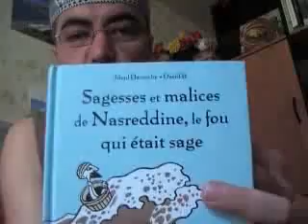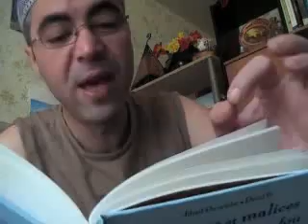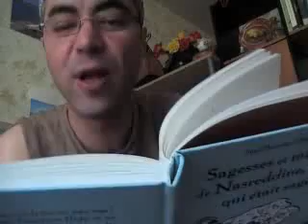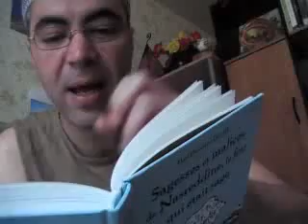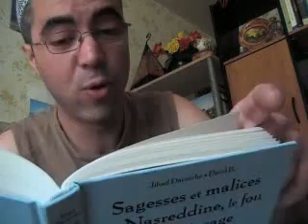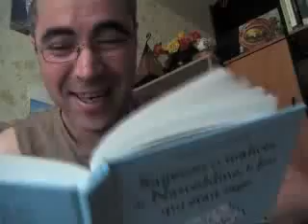Hchicha et Djeha - 2_13_03_2011_hchicha